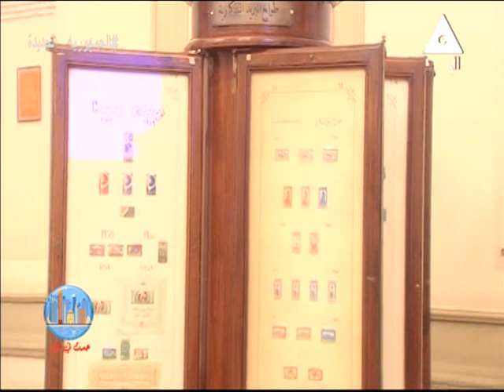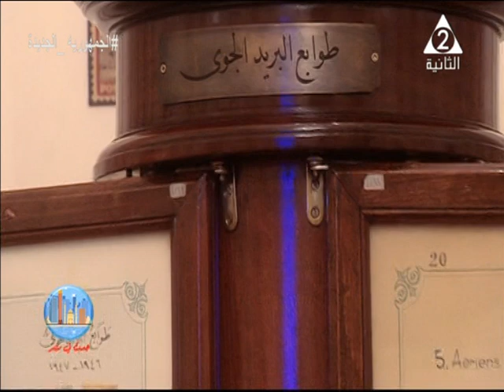استمتع بجولة داخل متحف البريد المصري ..حدث في مصر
حلقة الخميس 5 يناير 2023 من برنامج#حدث_فى_مصر
يستضيف أ/غادة_فؤاد مدير عام متحف البريد
و د/هبه_بركات مستشار رئيس الهيئة للشئون المتحفية